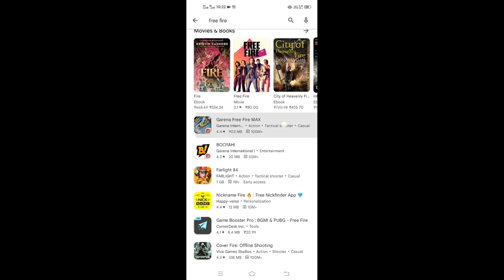BYE BYE FREE FIRE BAN IN INDIA | FREE FIRE REMOVED FROM PLAYSTORE & APPS STORE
😱 BYE BYE FREE FIRE BAN IN INDIA | FREE FIRE REMOVED FROM PLAYSTORE & APPS STORE |FREE FIRE BAN NEWS, freefire​ freefireban​ freefireindia​

Instagarm:- Net_mechanics03

Search Releted:-
pubg mobile
SKYLORD
SKYLORD FREE FIRE
free fire